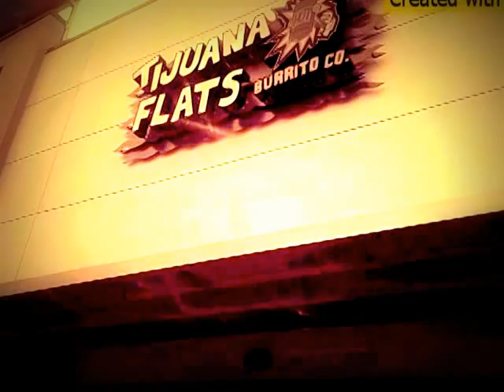Trey's 2Xclusive Film Productions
RealXclusiveFilms By: La'Trey King Smooth!!